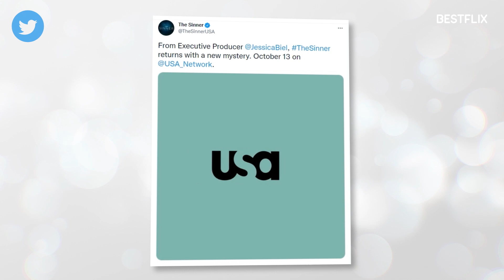THE SINNER Season 4: Release Date Set, New Cast Revealed, Story Explained, Netflix Release Date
Hey, guys! It’s been nearly 18 long months since the most recent third season of The Sinner wrapped up on USA Network in March 2020. And, FINALLY, the network has set the release date for the highly anticipated Season 4 of The Sinner, revealed the new storyline and the new cast. So, an 8-episode Season 4 of The Sinner is scheduled to premiere on USA Network on Wednesday, October 13. Season 3 came out on Netflix this February, exactly one year after it premiered on TV, which makes it easy for us to predict the Season 4 release on Netflix for October 2022. USA Network also released a Season 4 trailer, that sends Harry Ambrose down a gloomy rabbit hole again when a woman mysteriously disappears. It all begins when a newly retired Ambrose travels to Hanover Island in northern Maine for a break with his partner Sonya and he witnesses a woman walk off a cliff into the ocean. The newly retired Detective Ambrose is played brilliantly once again by Bill Pullman. Sonya is played by returning series regular Jessica Hecht. The rest of the cast is new, as usual. Percy Muldoon, the missing woman and the daughter of an affluent local family, is played by the Orange Is the New Black alum Alice Kremelberg. The matriarch of the Muldoon family is played by the Resurrection alum Frances Fisher. Other new actors include Neal Huff from Mare of Easttown, Cindy Cheung from The Flight Attendant, and Michael Mosley from Ozark. Guys, what do you think so far about the upcoming Season 4 of The Sinner? Share in the comments.